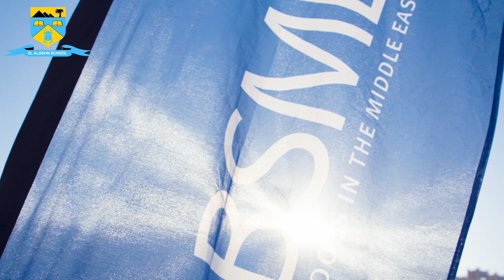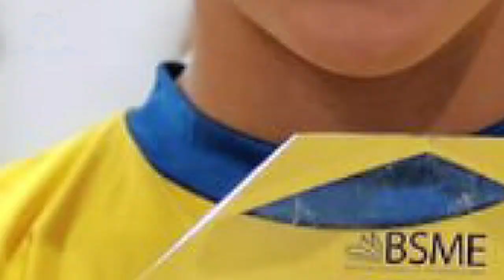BSME GAMES 2024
Celebrating the Extraordinary Achievements of our U11 BSME Teams!

The BSME Games took place in Dubai hosted by South View School. In this years' BSME Games, only two schools in Egypt were fortunate enough to secure this prestigious opportunity, and we are thrilled to announce that El Alsson NewGiza is one of them!

Last week, our BSME U11 Team displayed unparalleled teamwork and unwavering team spirit, leaving us bursting with pride! Their exceptional performance on and off the field exemplifies the true essence of sportsmanship and camaraderie.

A heartfelt shoutout to our exceptional swimming teams, whose collective efforts brought home an astounding total of 15 medals and secured 4th Place!

Boys Football-3rd Place & Bronze Medal CONGRATULATIONS

Boys Basketball-5th Place CONGRATULATIONS
Let's also raise the roof for Omar S. in G4, who was crowned the basketball player of the tournament! Your skills, passion, and dedication on the court shone brightly, earning you this prestigious recognition. Bravo, Omar!

CONGRATULATIONS to our Athletics team
Bronze Medal in Javelin
Gold Medal in Long Jump
Silver Medal in 300m

To all our teams, we extend our deepest gratitude for giving it your all and representing our school with utmost pride. Your indomitable spirit, determination, and sportsmanship serve as an inspiration to everyone around you! 🙌💪